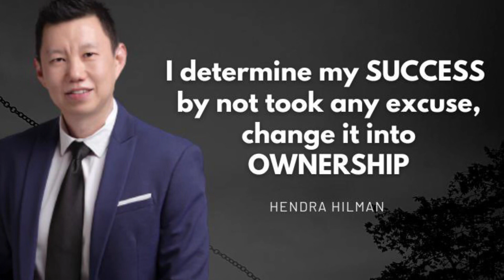3 Tips Berbisnis dengan Gen Z & Gen Millenials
Dalam video ini saya share 3 Tips untuk berbisnis dengan customer anda yang generasi anak muda millennial dan Gen Z

Selalu Berpikir positif, Berpikir Optimis!
Anda Pasti Bisa!
FOGUS: Follow One Goal Until Success
Salam Pengusaha!

👉 WA : 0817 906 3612 to connect with Coach Hendra Hilman & Team
(For Private Strategic Business Consultation (SBC) + 10X Sales Book)

The No#1 Skill yang wajib dikuasai saat ini adalah Closing Skill,
Kemampuan anda closing berbanding lurus dengan income anda..

Apa yang ingin anda Improve, Upgrade, Change dari kondisi anda saat ini
(Bisnis, Skill, Team, System Bisnis)?
Apakah anda struggle dengan kondisi saat ini?

Listen to HENDRA HILMAN Podcast:
Play it using Spotify